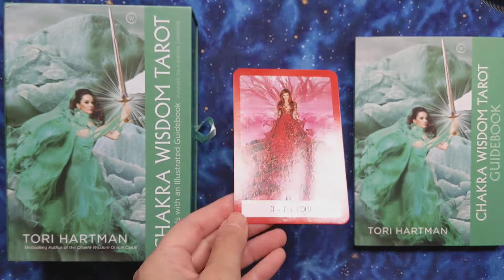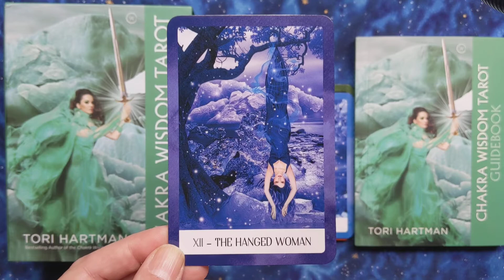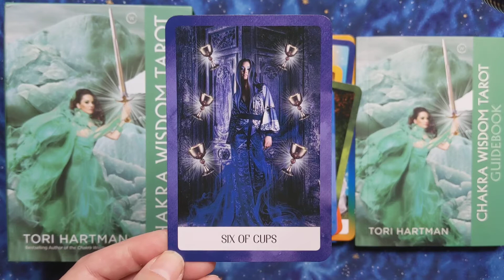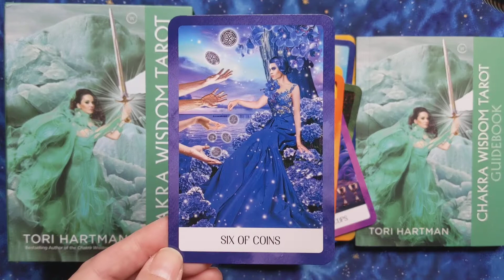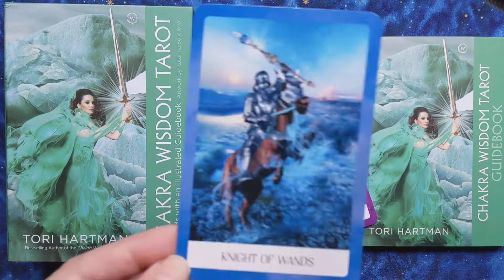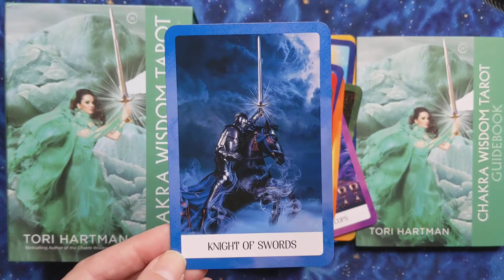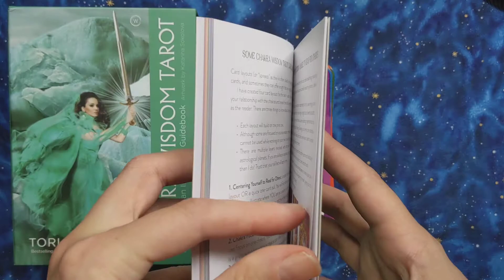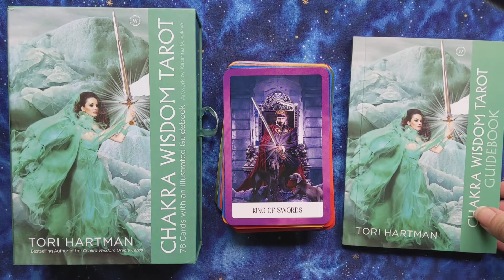Chakra Wisdom Tarot - Silent Flip-through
Chakra Wisdom Tarot by Tori Hartman, artwork by Katarina Sokolova.

78 colour tarot cards and a full colour guidebook in a slipcase box.

Please note: I have edged these cards myself, they do not come like this when purchased.

Published by Watkins, ISBN: 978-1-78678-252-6.